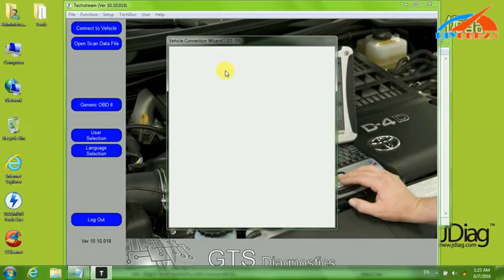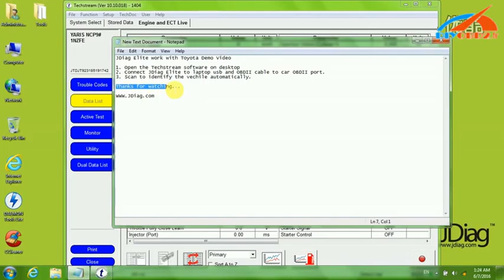Comment utiliser JDiag Elite travail J2534 avec la démo toyota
JDiag Elite J2534 Diagnostic and Coding Programming Tool with JDiag Tablet and Software Preinstalled Free Update Online Life Time

Reprogramming:

JDiag is an advanced J2534-1 product for reprogramming. Use the OEM's software to offer J2534 reprogramming with ALL OEMs.
JDiag offers extra J2534-2 support that expands reprogramming beyond just Engine/Trans support for Ford, GM, Toyota, Volvo, BMW,
and some others.Technicians can use JDiag for Security Key systems/programming on Ford, GM, and Toyota vehicles.

Diagnostics:

Using the OEM's own software, JDiag is compatible with Toyota Techstream, Honda HDS, Mercedes Benz Passthru, VAG ODIS,
Nissan Consult, GM GDS2, BMW ISPI NEXT, and Volvo VIDA for factory diagnostics.
As J2534 continues to grow, the number of OEM’s offering a factory diagnostic solution will likewise grow.

Technical Support:

JDiag Tech offers free telephone and email support for all of it's J2534 products. When you need help,
call on our experts that use and support reprogramming every day.
In addition to live Tech support, Drew Tech offers it's users videos, FAQs, support aids, and other online
technical support thru the J2534 toolbox included with each JDiag Tools.